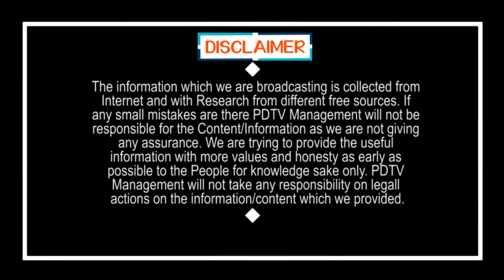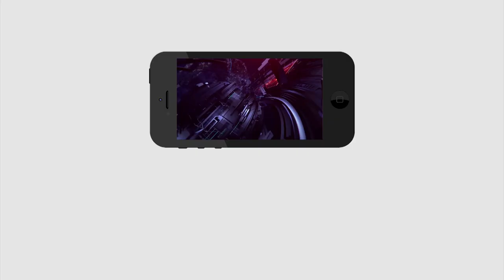కడుపునిండా మందు తాగలేకున్నాం | Jagan Ruling | Chandrababu | PDTV News | Public Talk